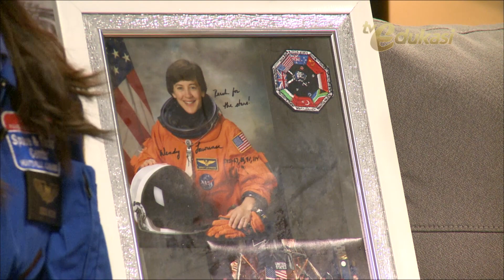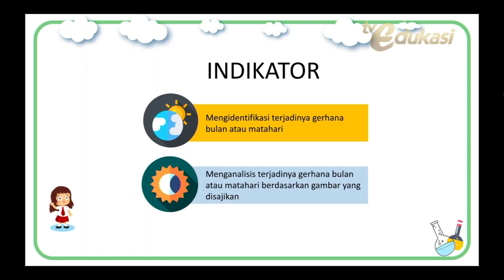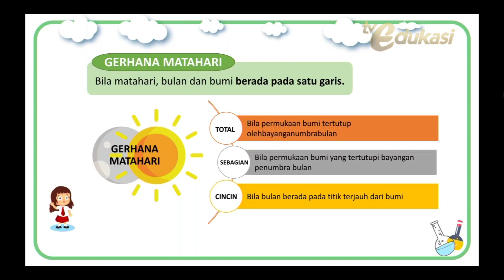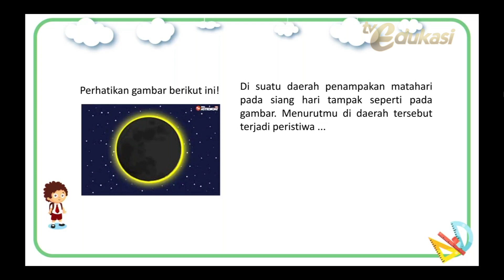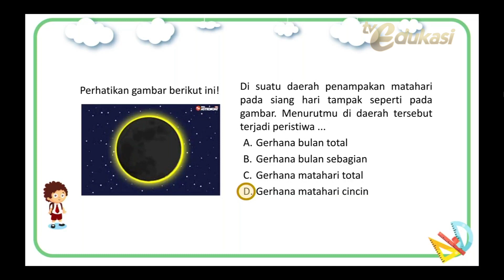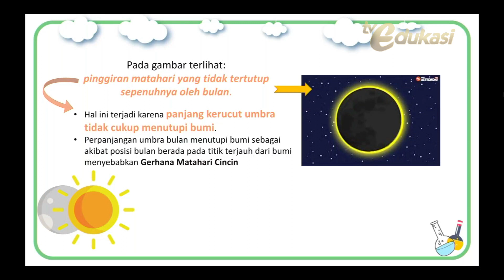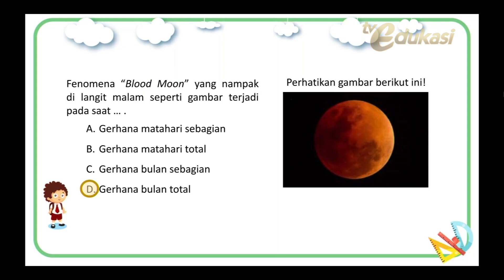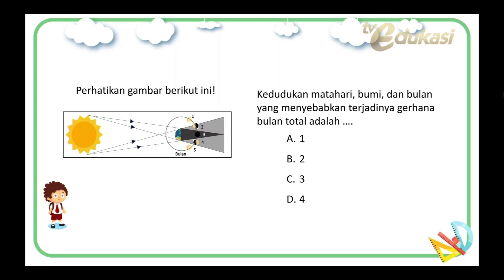Sistem Tata Surya | Seg 2 | Pasti Bisa | IPA SD